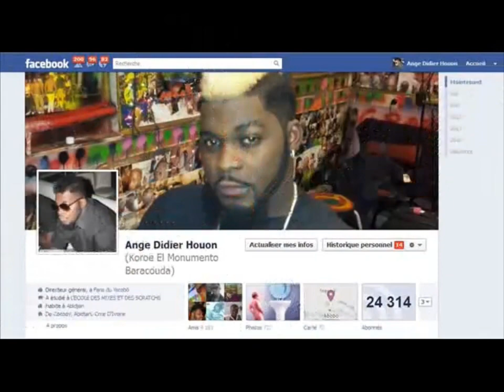YOROBO FEAT ZAPARO DE GUERRE